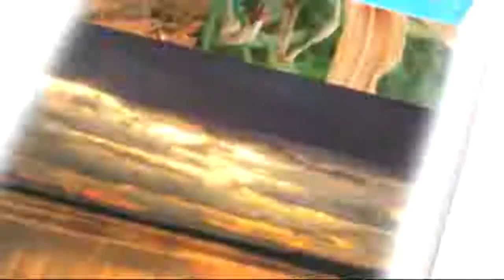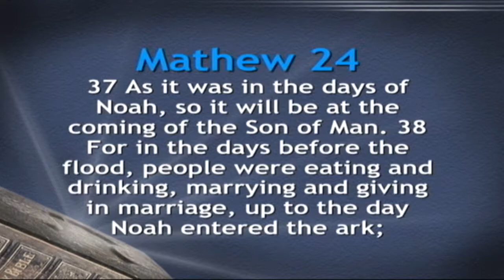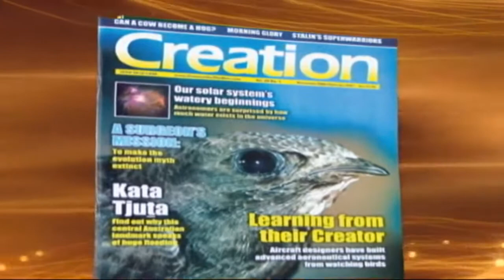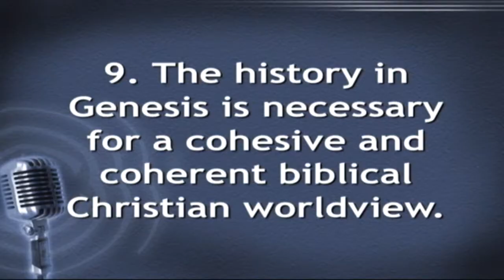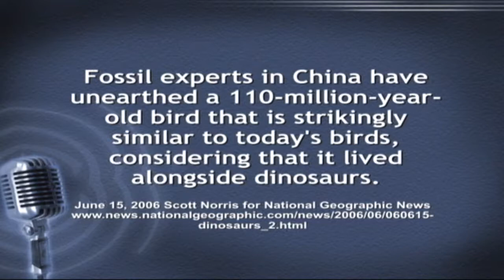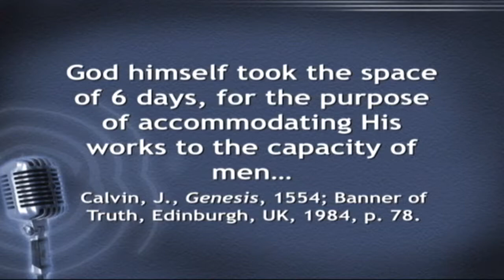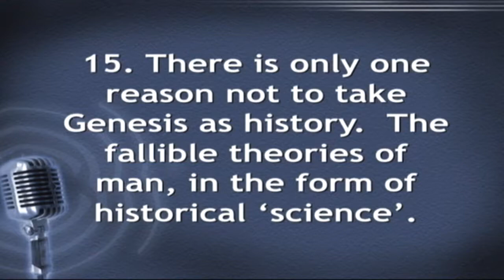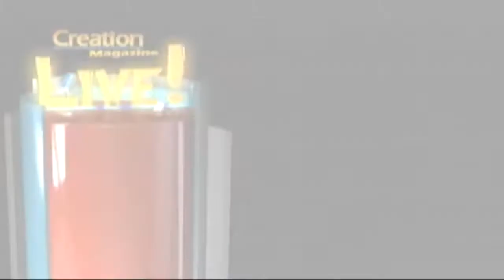15 Reasons To Take Genesis As History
CMIcreationstation

This episode is based on CMI's booklet 15 Reasons to Take Genesis as History. It is a summary of some of the major arguments that the Genesis record must be taken as real historical events involving real people. Allegorical or mythological renderings result in massive theological difficulties.